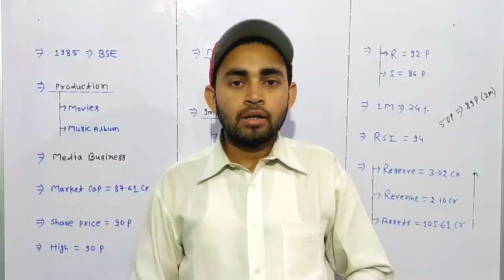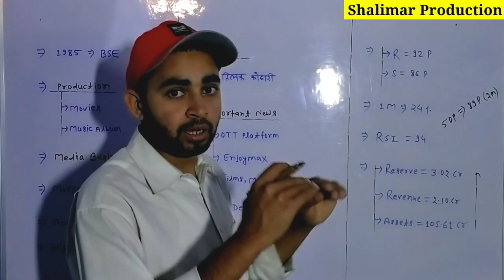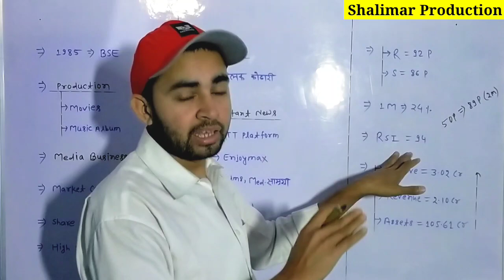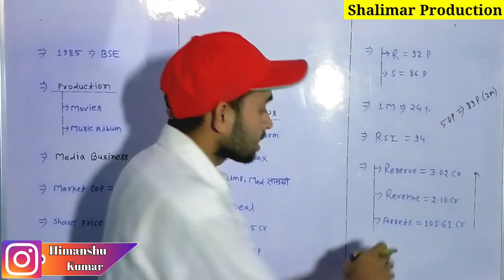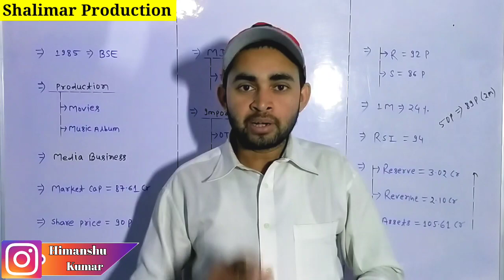Shalimar production latest news | Shalimar production share latest news today | Future Of India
In this video you will know about Shalimar production share latest news and updates .

Hash Tags -

Please Note:-